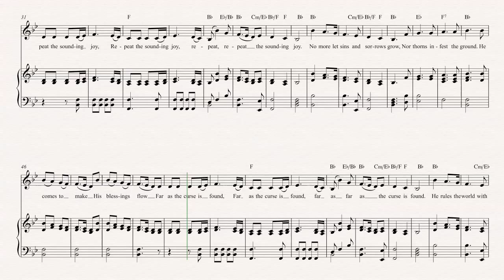Trumpet - Joy to the World - Christmas Sheet Music, Chords, & Vocals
Trumpet sheet music, chords, and vocals for Holiday Sheet Music - Joy to the World. Learn to play Joy to the World and play along!